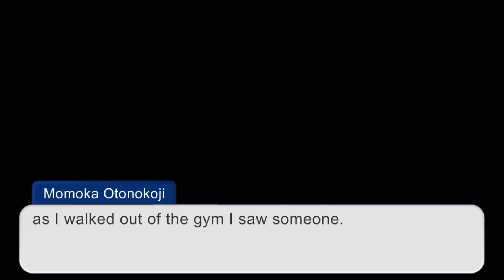Antagonist revealed/danganronpa:fankids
characters used
mizuki Maeda antagonist: @forsakened007n7
Momoka protagonist: @reddy-be9uy

next is friend groups!